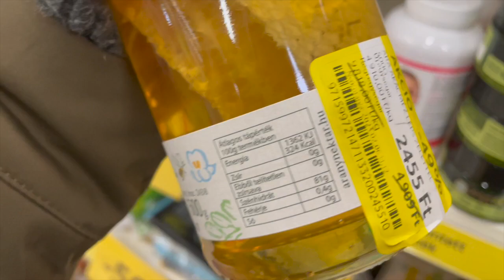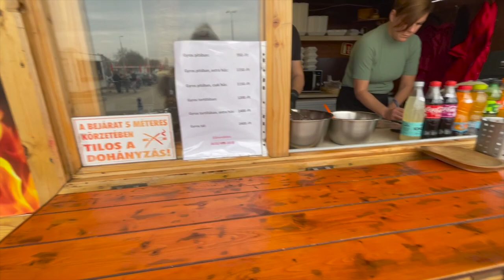Vlog : Life in Hungary | daily life living in Europe | A day in my Life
ITEMS IN THIS VIDEO:
Higiéniai szett cicáknak: toalett+macskaalom+alomlapát kedvező áron!

↳ additional 15% order if purchase amount exceeds:
UK: £43
Australia: $77 AUD
FR: €48